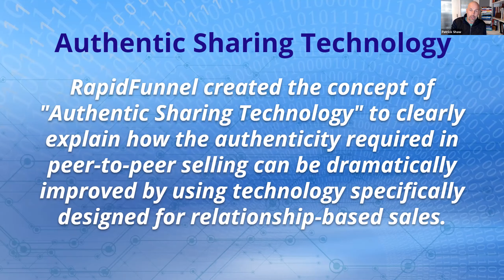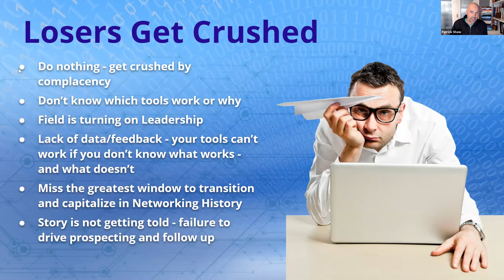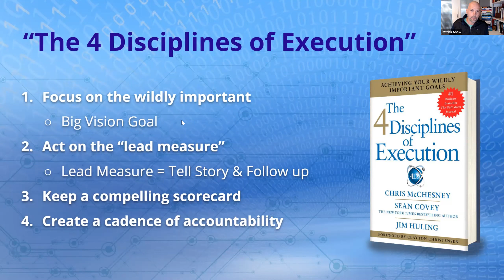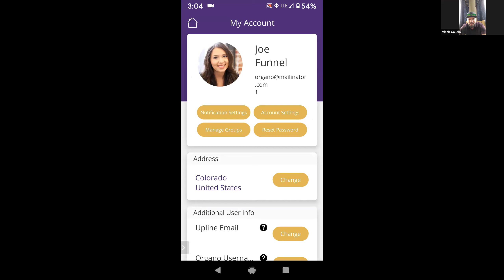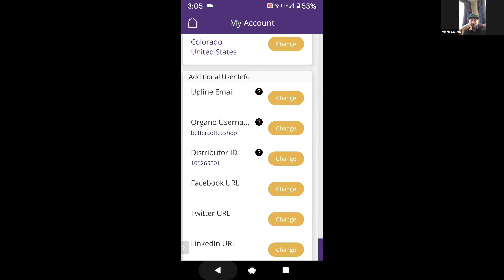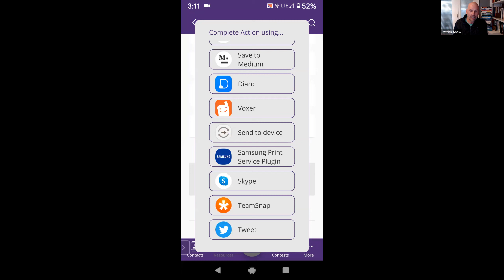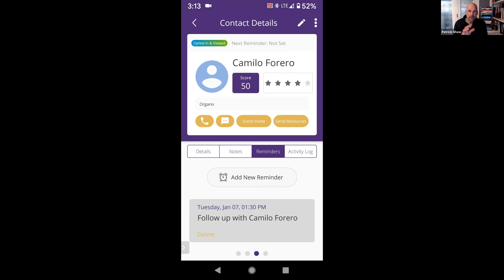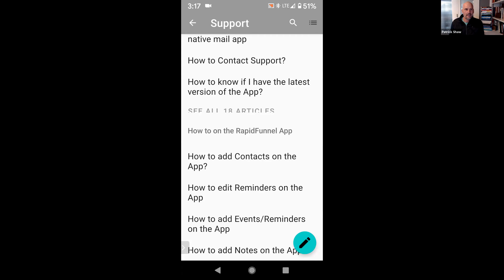Conversations on success on customer acquisition program